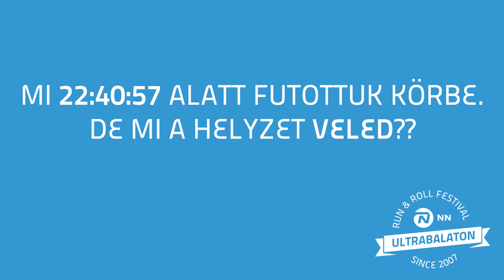827 RunTogether III